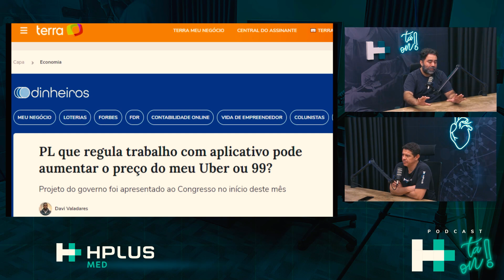HPLUS NEWS 21 - UBERIZAÇÃO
O H+ News é o informativo diário da Hplus - Tá ON! que traz as notícias mais relevantes do cenário atual, com foco nos temas que costumam ser cobrados nos vestibulares. 📚

Todas os dias, vocês receberão um resumo atualizado com os acontecimentos mais importantes do Brasil e do mundo, de forma prática e objetiva. 📌

Fiquem por dentro das últimas novidades em política, economia, sociedade, cultura, meio ambiente e muito mais! O H+ News é uma ferramenta indispensável para quem quer se preparar de forma completa e eficiente para os vestibulares, se atualizando com as informações mais relevantes da atualidade.

Não percam tempo e sigam já o H+ News do Hplus - Tá ON! para ficarem sempre atualizados com as principais notícias de atualidades voltadas para os vestibulares. Garantam uma preparação completa e eficiente para os exames, com informações relevantes na palma da mão!